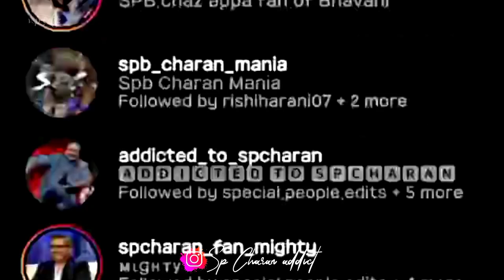Marana mass song in SPB Charan version